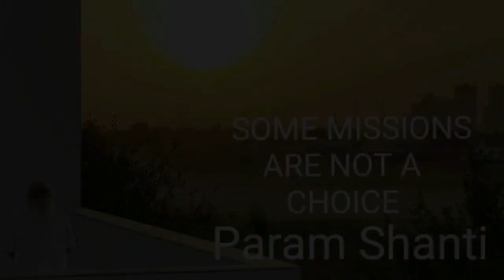आत्मा दूसरे ब्रह्माण्ड या गैलेक्सी में जा सकती है ?